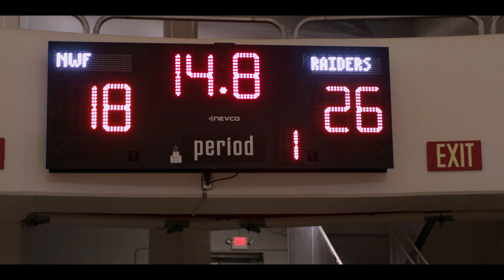Trust The Process (EP.1)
BEYOND:  THE GAME
Season 1 - NWF Raiders Men's Basketball